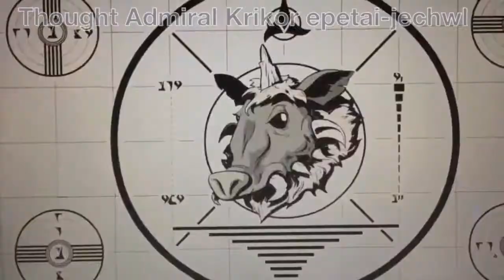On May 12, 2013, The FLQ stole Star Trek Into Darkness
The Free and Liberated Qo'noS have STOLEN all the Physical film reels of "Star Trek: Into Darkness" and have also stolen the Server Blade containing all the digital streaming copies!
What are we to do? STAR TREK PREMIERS ON FRIDAY!!!